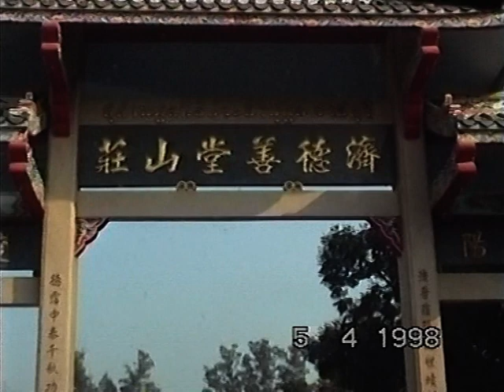19980402 0407 รร อุดมศึกษา